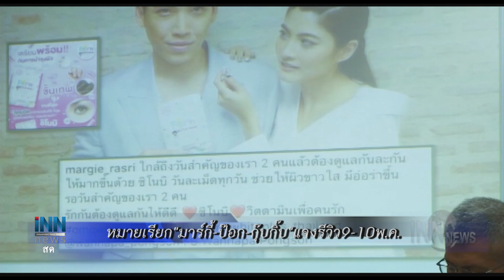ข่าวต้นชั่วโมง 13.00 น.(28-04-61)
นายกฯคุยเมียนมาขอเร่งหารือ3ฝ่ายเดินหน้าศก.พิเศษทวาย
หมายเรียก"มาร์กี้-ป๊อก-กุ๊บกิ๊บ"แจงรีวิว9-10 พ.ค.